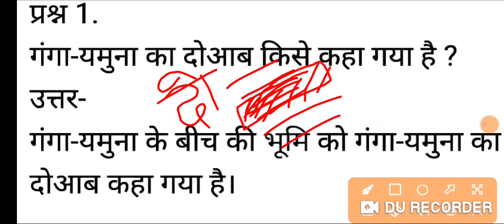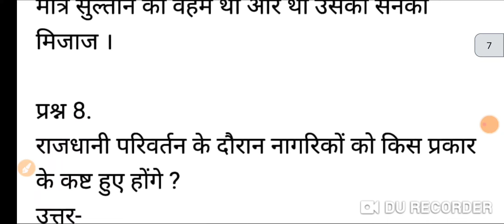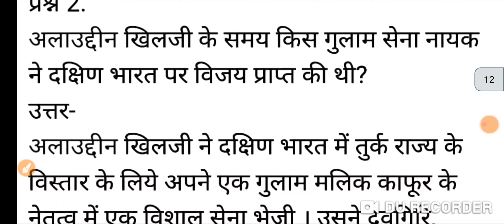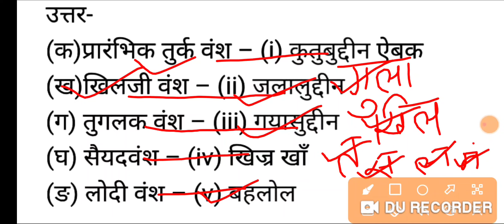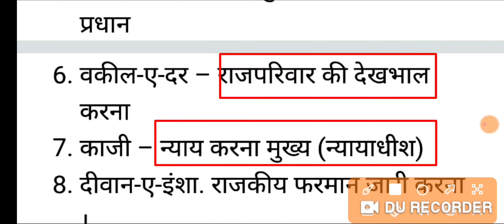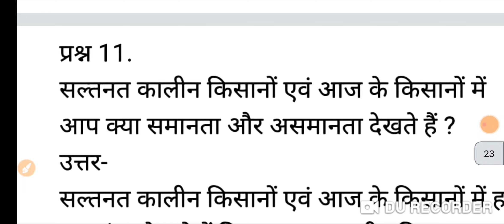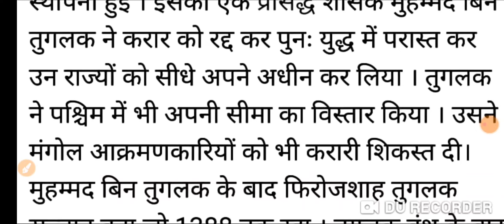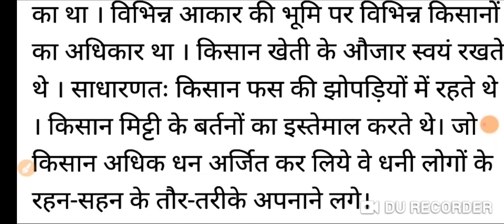अतीत से वर्तमान भाग 2।bihar board।class7।अध्याय 3 तुर्क अफगान शासन।By srg